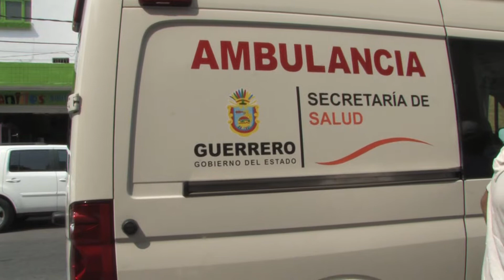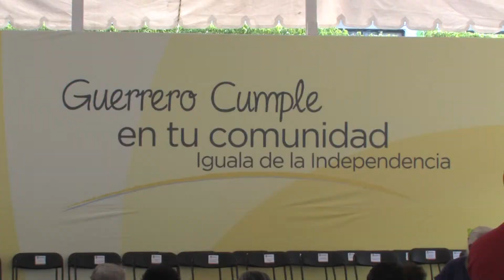Sesión de Gobierno Itinerante Iguala